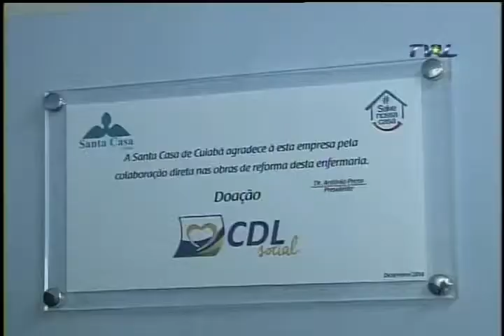Santa Casa inaugura nova enfermaria - TV Assembleia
A Santa Casa de Misericórdia inaugurou uma enfermaria com capacidade para atender até 25 pacientes. A reforma foi feita por meio de um convênio com a CDL.